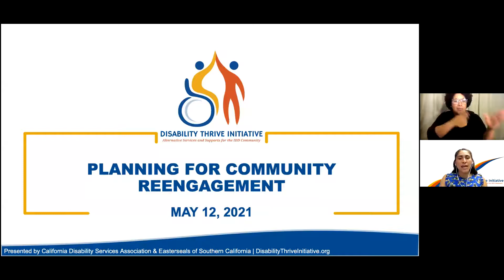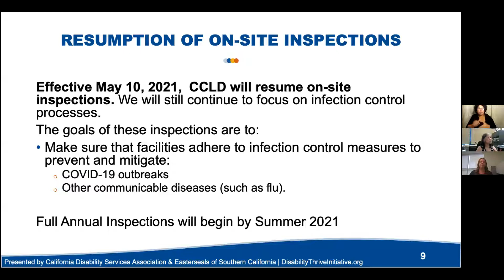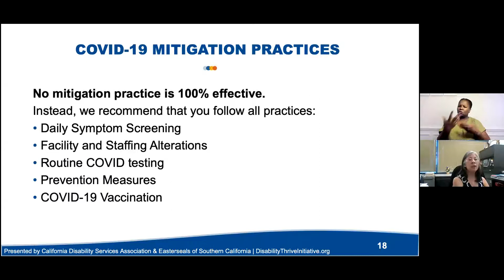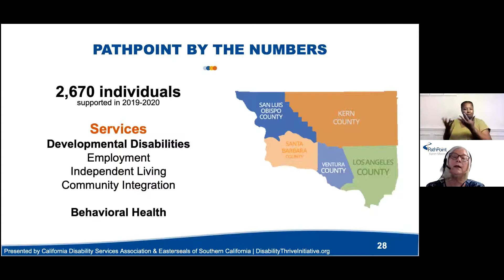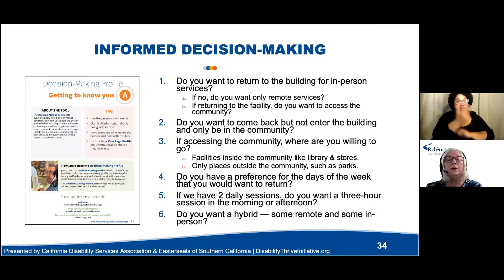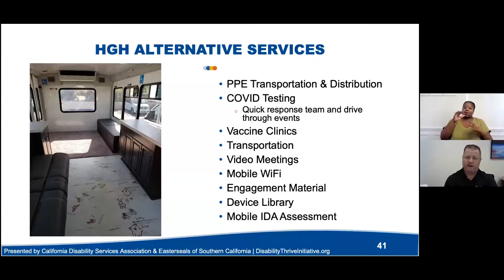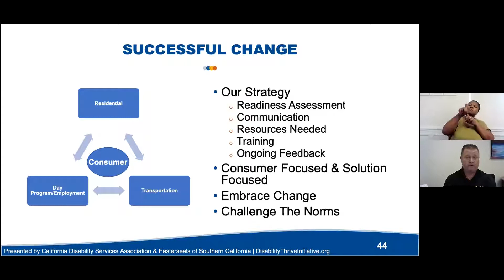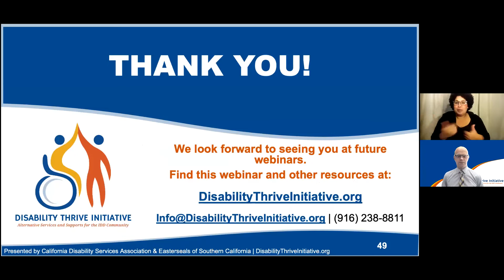Reintegracion comunitaria en la siguiente fase de servicios a personas con discapacidades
Cambios a las restricciones de COVID-19 están ocurriendo en las comunidades a través del estado. Californianos con discapacidades del desarrollo pronto podrán participar de manera segura en más programas en persona. Para satisfacer las necesidades individuales, las organizaciones que brindan servicios para personas con discapacidades del desarrollo pueden continuar ofreciendo servicios remotos o alternativos mientras se reintegran en los programas del sitio y de la comunidad. Únase a nuestro seminario web GRATUITO para conocer cómo las organizaciones que brindan servicios de transporte, residenciales y diurnos se están preparando para la siguiente fase, que incluye:

• Flexibilidad para las necesidades cambiantes de servicio y soporte
• Cambios de seguridad en los servicios de transporte
• Servicios combinados de sitio, comunidad y remotos

Sobre la Disability Thrive Initiative

Establecida en el año 2020, la Disability Thrive Initiative provee entrenamiento, apoyo y recursos a nivel estatal para entregar y acceder servicios alternativos para Californianos con discapacidades del desarrollo o intelectuales durante la pandemia COVID-19. La Iniciativa va a desarrollar y compartir recursos para ayudar a la comunidad de discapacidades navegar los retos durante la crisis de salud pública. Por medio de seminarios de web gratuitos, consultas entre pares, entrenamientos y biblioteca de recursos, la Iniciativa proveerá ejemplos innovadores de la vida real sobre cómo apoyar las necesidades de las personas con discapacidades del desarrollo o intelectuales.

iJuntos, Podemos prosperar!